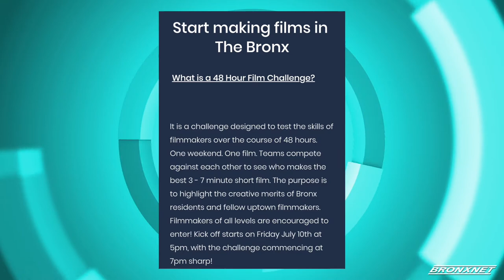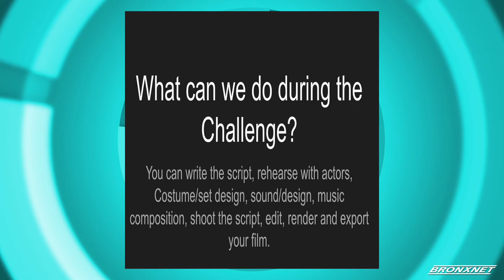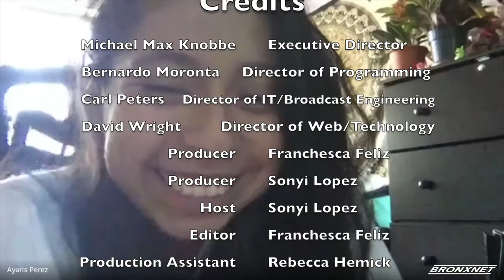OPEN BXRx | Bronx Film 48: 48 Hour Indoor Film Challenge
Host of OPEN BXRx, Sonyi Lopez, is joined by Ayaris Perez, Events Coordinator, of BXFilm48 and Edwin Torres, Content Manager of BXFilm48 to discuss their indoor film challenge that they made, just for you.

Producers: Sonyi Lopez & Franchesca Feliz
Editor : Franchesca Feliz
Production Assistant : Rebecca Hemick